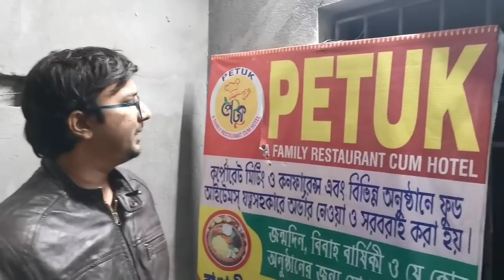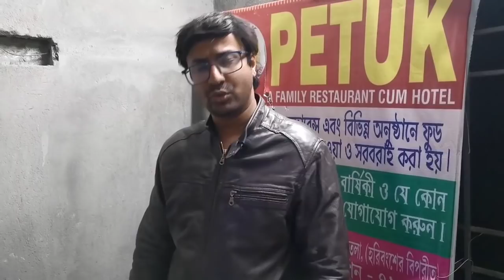Petuk | burdwan restaurant | kebab | biriyani | range of food | new restaurant in burdwan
Petuk
69, Grand Trunk Rd, Purbachal, Sripally, Kanainatsal, Purba, Bardhaman, West Bengal 713103